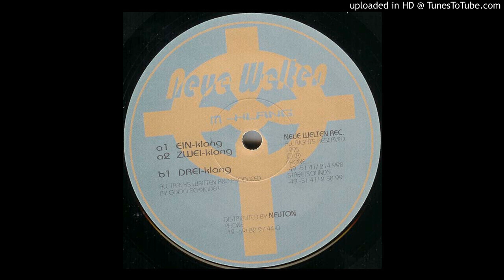Drei-Klang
Neue Welten ‎– neuewe 02
Formato:
Vinyl, 12"
País:
Germany
Publicado:
1995
Género:
Electronic
Estilo:
Techno, Breaks, Acid